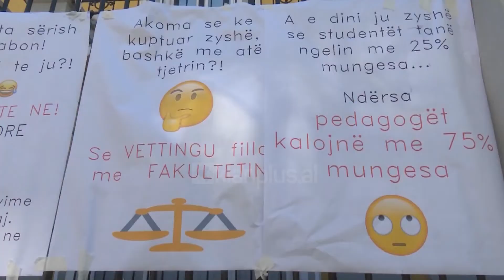Të rinjtë kërkesë Kuvendit: Të ngrihet Avokati i Studentëve